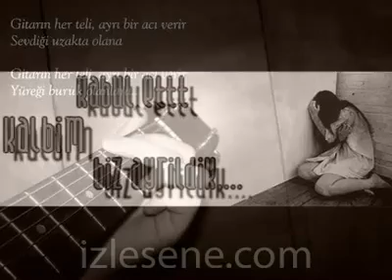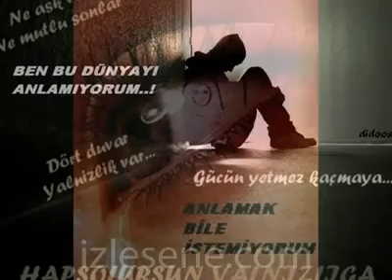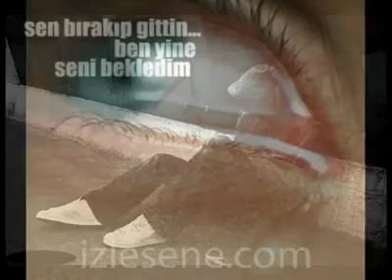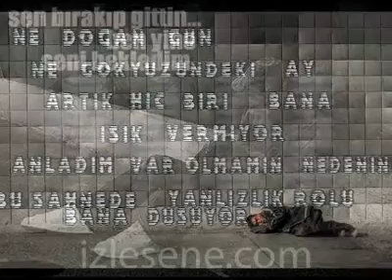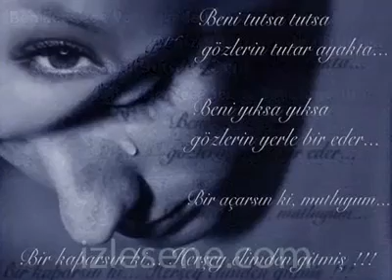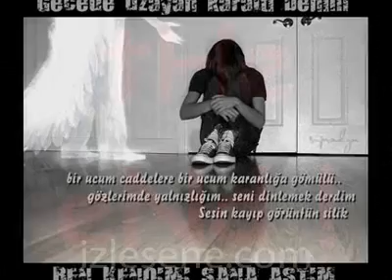Kod Adı Deli (Hamit Kaya)İyi olursun kötüsün derler Saf olursun delisin derler..!!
İyi olursun kötüsün derler
Saf olursun delisin derler
Yalancı olursan seni çok severler
Dolandırırsan daha çok verirler

Nerede şefkat nerede sevgi
Hep yarımmı kalır sevenlerin hikayesi
Ağlama bebeğim ağlatma beni
Yüreğim paramparça senin gibi

Ben bu dünyayı anlamıyorum
Anlamak bile istemiyorum
Tutmayın beni ben gidiyorum
Sevginin tükenmeyenini arıyorum

Çokmu istediğim dost arıyorum